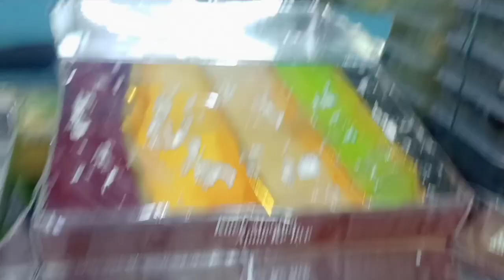Agra ✨Taj mahal।।duniya ka sabse khubsurat 😱महलों में से एक🌺👌❤️ ।।@anjalidanuvlog